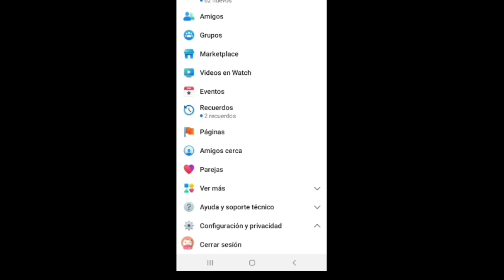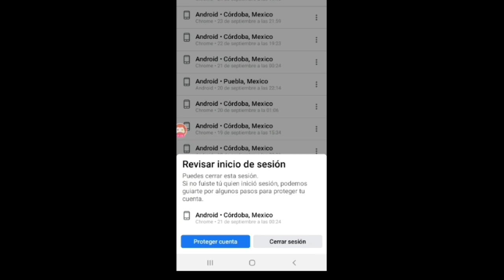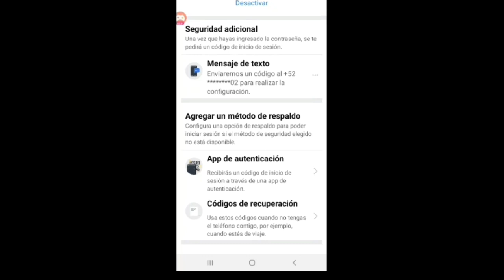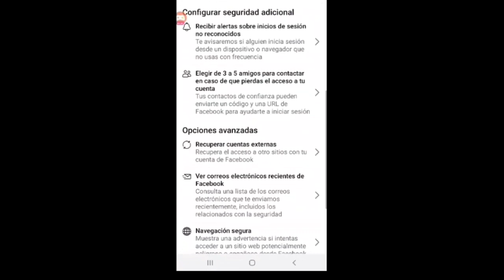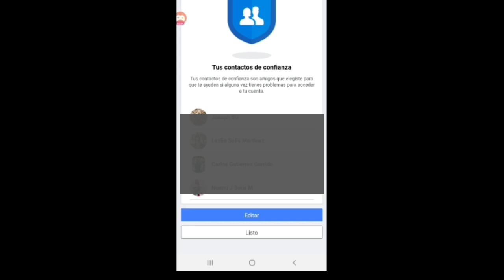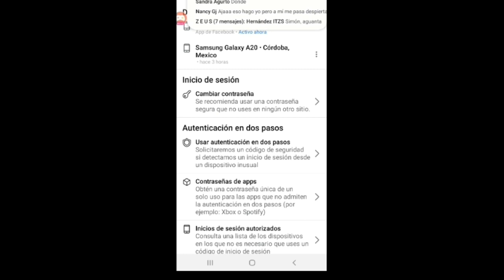COMO PROTEGER TU CUENTA DE FREEFIRE Y DE FACEBOOK | 100% Funcional.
Espero les sirva muchachos, cualquier duda comenten o mandenme mensaje a mi instagram...